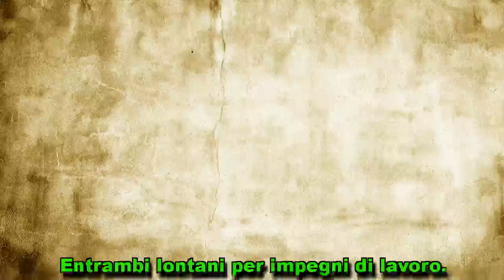Fabrizio Corona e quell’incontro segreto con Belen Rodriguez, prima a...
Lui va a casa di lei. Mentre i rispettivi fidanzati sono lontani per lavoro. Ma si accorge dei paparazzi appostati e... La ricostruzione esclusiva (e le immagini inequivocabili) sul settimanale...